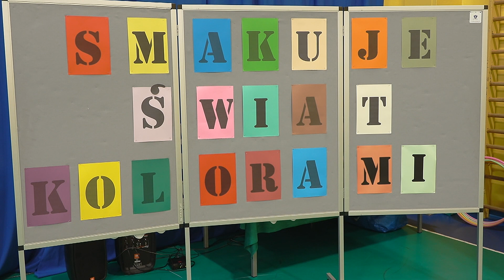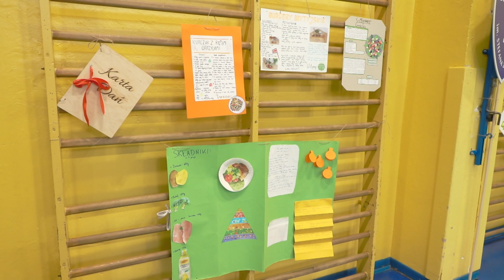TKB - Żyj zdrowo i kolorowo - 15.04.2024